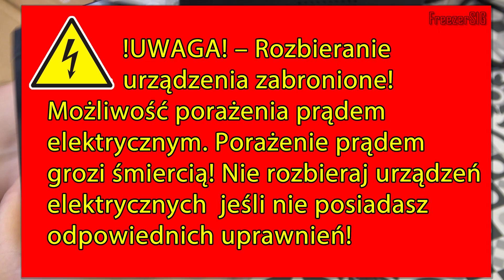UPS Wymiana akumulatorów.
UPS jest bardzo przydatnym urządzeniem. Jest wymagany w odpowiedzialnych systemach elektrycznych gdzie nie jest dopuszczalny zanik prądu. Wymiana akumulatorów w UPS musi następować co jakiś czas. Jest to spowodowane zużyciem się ogniw. Ja wymieniam akumulatory w swoim UPS jak urządzenie wyświetli komunikat o konieczności wymiany akumulatorów. W moim urządzeniu znajdują się 2 akumulatory żelowe 12V 9Ah. Pamiętajcie aby wymianę akumulatorów wykonywała osoba która ma do tego uprawnienia. UPS pomimo wyciągnięcia wtyczki z gniazdka dalej może generować niebezpieczne napięcie z akumulatora. Więcej w filmie.